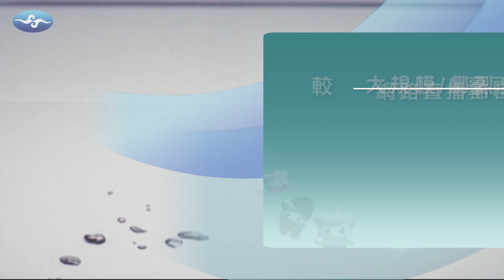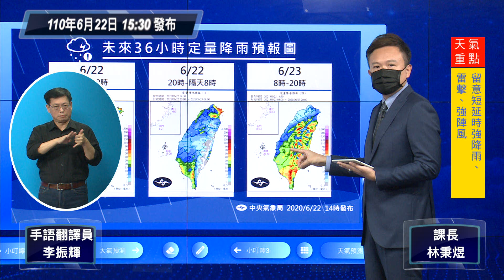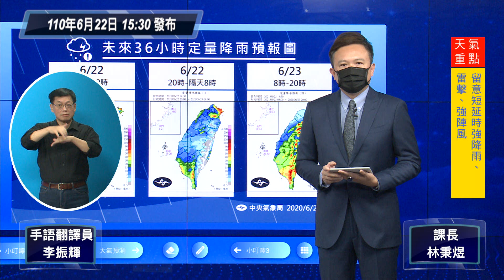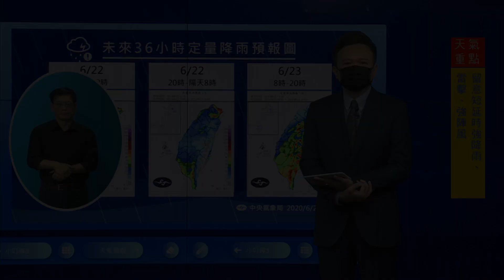110年0622滯留鋒面豪雨事件記者會＿110年6月22日15:30發布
110年0622滯留鋒面豪雨事件記者會＿110年6月22日15:30發布